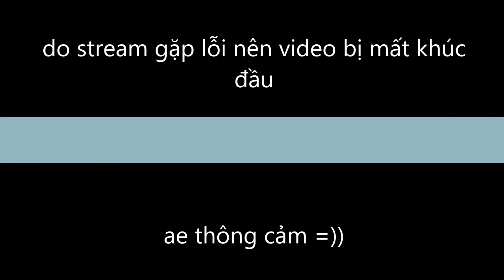Minecraft fossil #02- Bé khủng long đầu tiên stegosaurus :D .....và 1 con bọ...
minecraft mod: Fossil and archeology revival.
lỗi stream và mất khúc đầu vid =(((

Những mod liên quan trong series:
-forge: